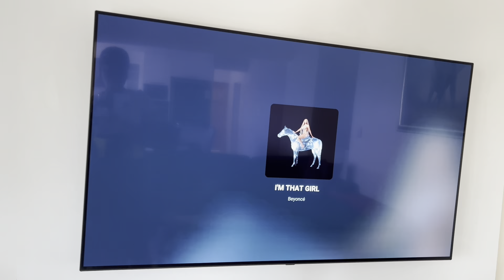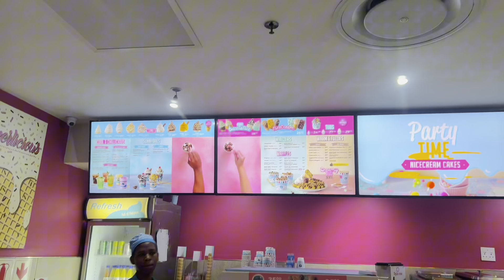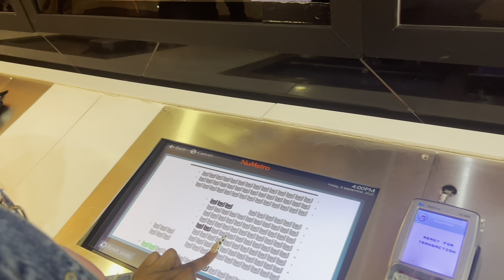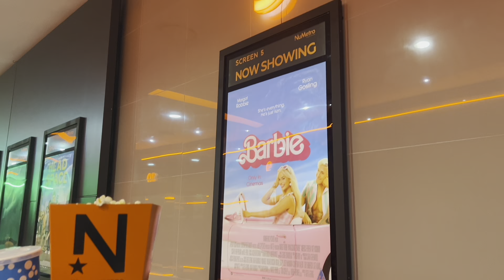VLOG:Luxury Shopping, Beach Date, Movies And Much More|| South African Youtuber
BEAUTIFUL PEOPLE!

I would like to officially welcome everyone who has tuned into my channel and this video.